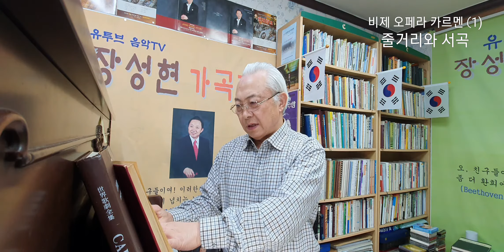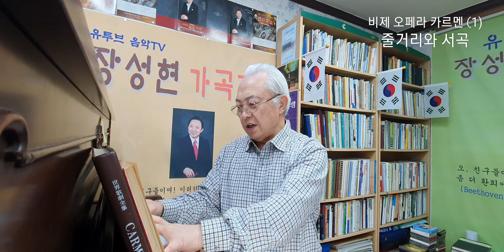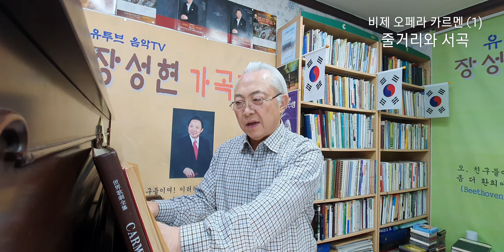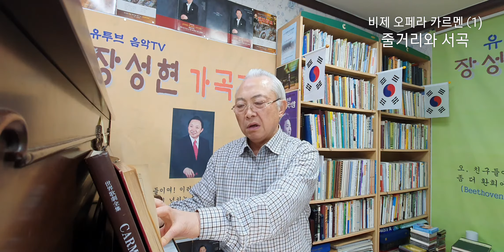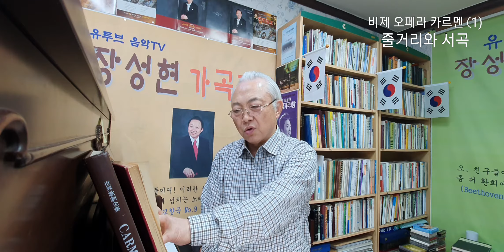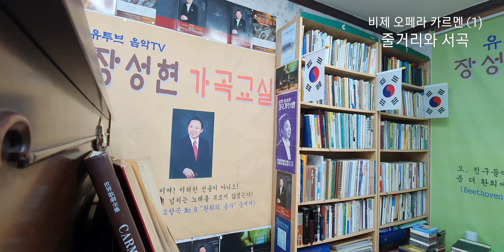400회) 비제 오페라 카르멘(1) ''전주곡''